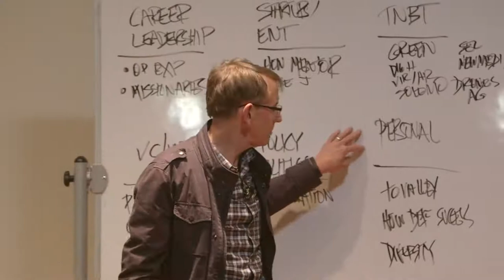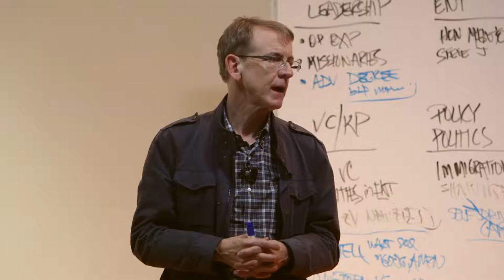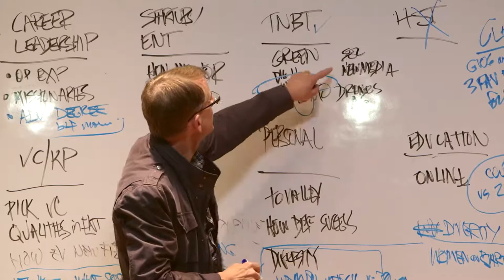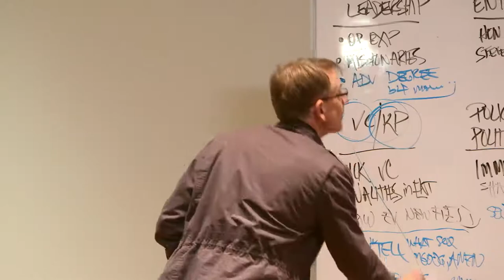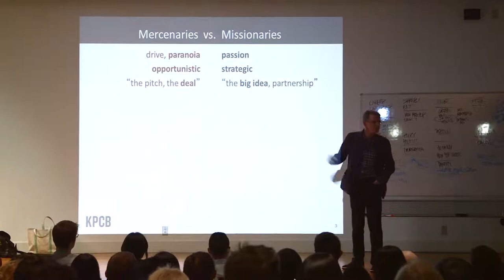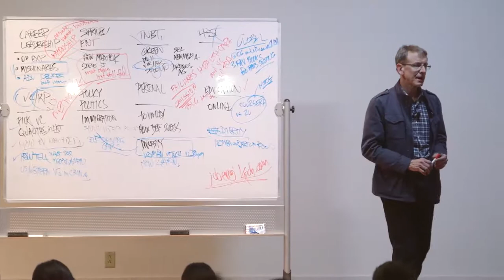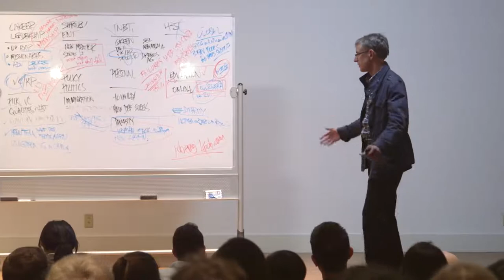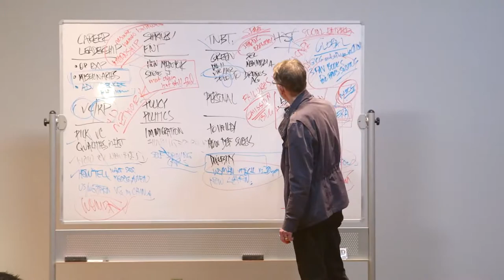Ideas are easy, Execution is everything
►► Grab your free "Laying The Foundation - Removing Limiting Beliefs" Book 1 in The Hacking Music Series E-book Edition  [ Regular price $13.97 ]